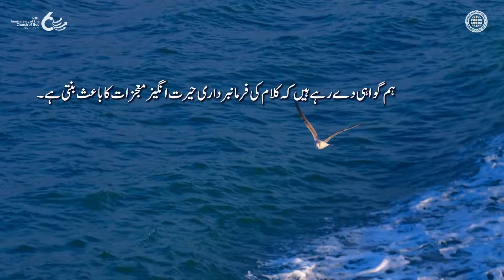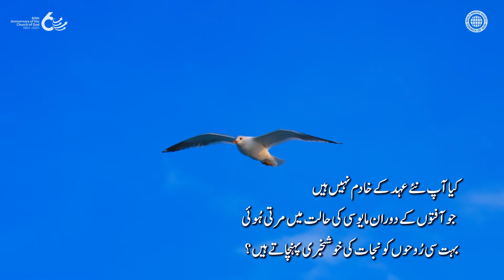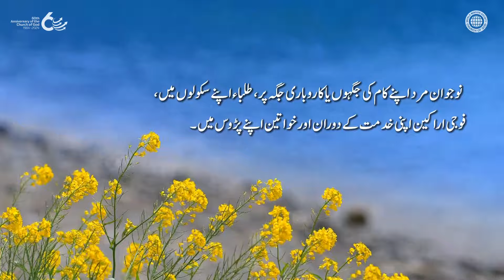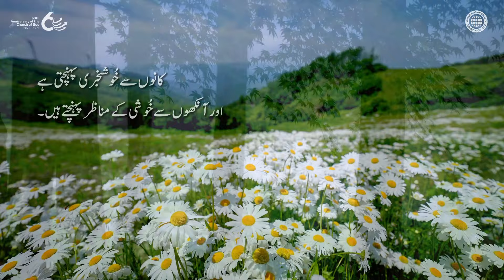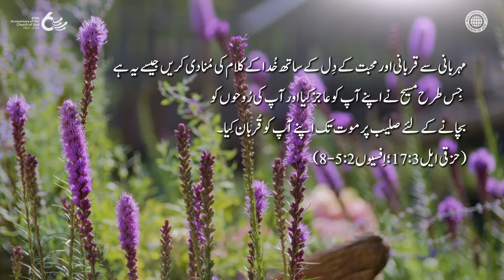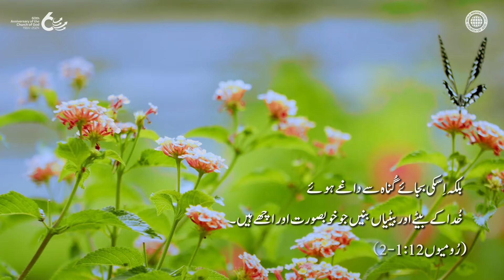ہم خُدا کی محبت میں ایک بدن ہیں | ورلڈ مِشن سوسائٹی چرچ آف گاڈ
چو نکہ ہم خُدا کے رُوح میں ایک بدن ہیں اِسلئے ہمیں محبت کے وسیلہ ایک ہو نا چا ہیے ۔
جب ساری دُنیا میں صیون کے اَراکین اُٹھتے ہیں اور نبوت کے مطابق خُوشخبری کی مُنادی کرتے ہیں
 اور ایک رُوح خُدا کی بانہوں میں لوٹتی ہے تو سب اَراکین مل کر خُو شی کرتے ہیں۔
یہ ممکن ہے کیو نکہ ہم سب مسیح میں جو سر ہے ایک بدن ہیں ۔

یہ ویڈیو ورلڈ مِشن سوسا ئٹی چرچ آف گاڈ کی طرف سے  کا پی رائٹ کی گئی ہے۔بغیر اِجازت  کےنقل اور بانٹنا ممنوع ہے۔